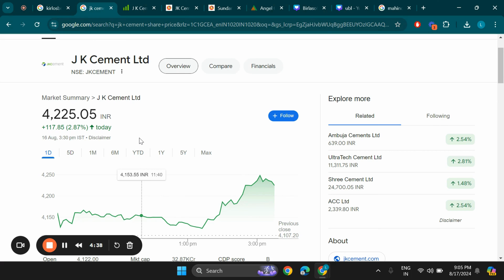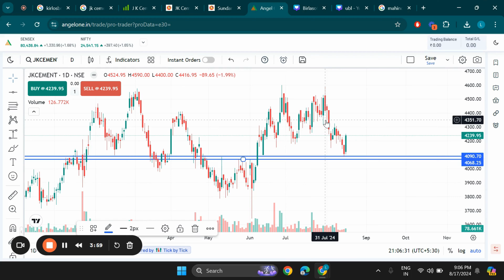J K Cement Ltd Share Latest news, JK Cement Stock Technical Analysis, JK Cement Share Target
Search Queries - jk cement share latest news,jk cement share analysis,jk cement share news
jk cement share price,jk cement share target,jk cement stock analysis,jk cement share,jk cement share price target
jk cement share news today,jk cement share latest news today,jk lakshmi cement share latest news,jk cement
jk cement stock news,jk cement share technical analysis,jk cement share price today,jk cement share review,jk cement stock latest news